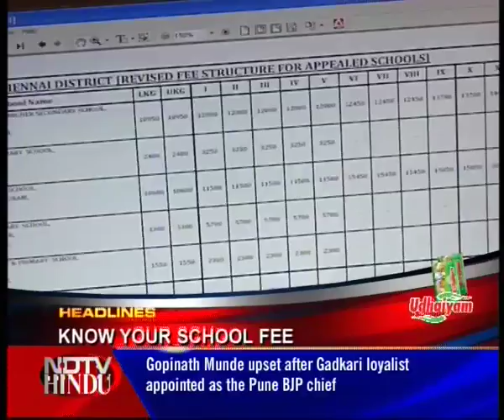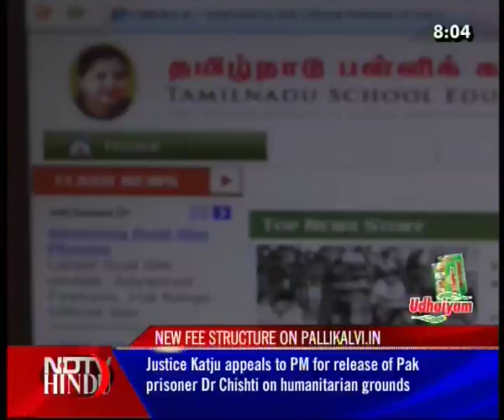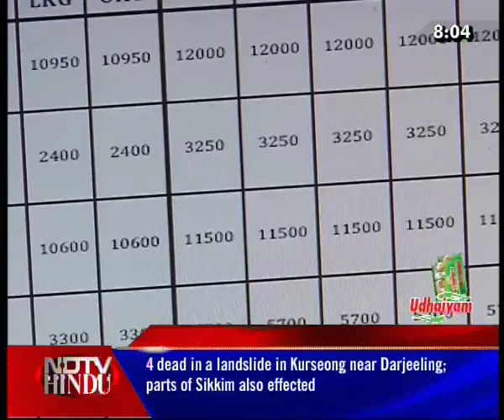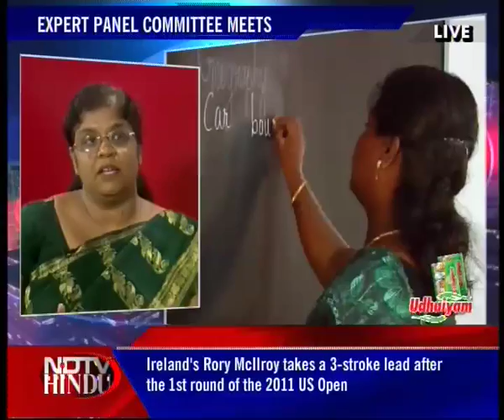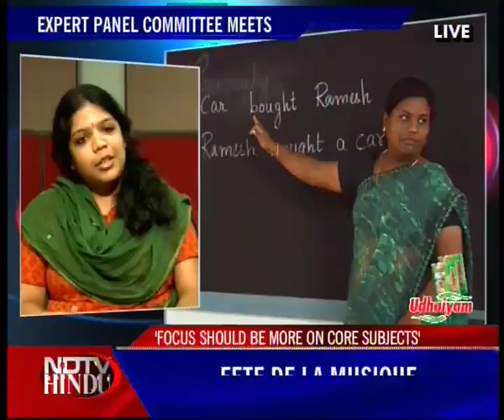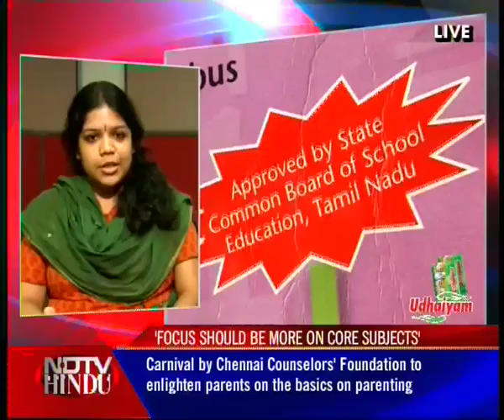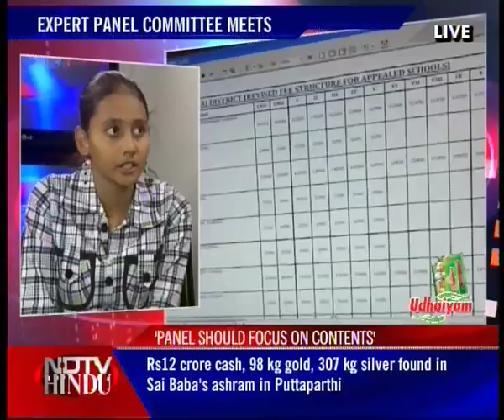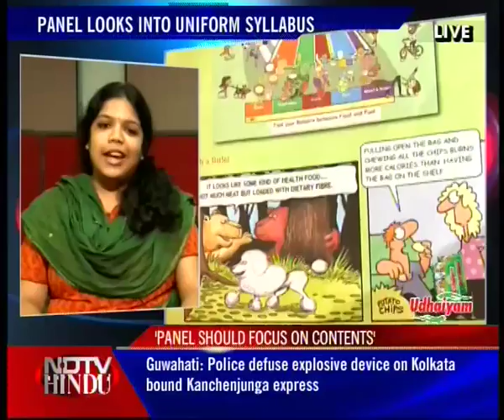HEADLINES NOW - NDTV-HINDU -170611-1(3)